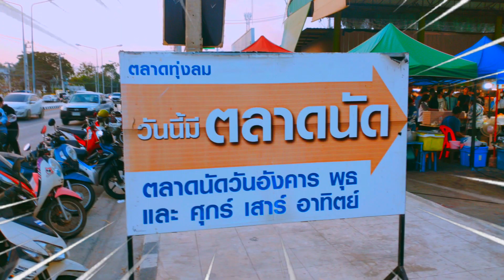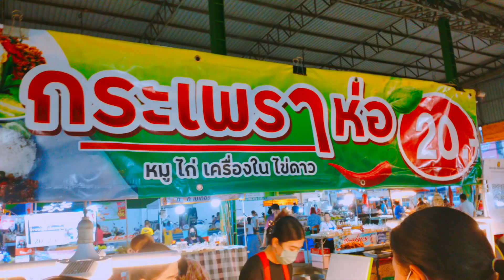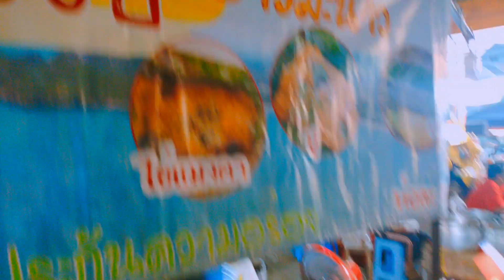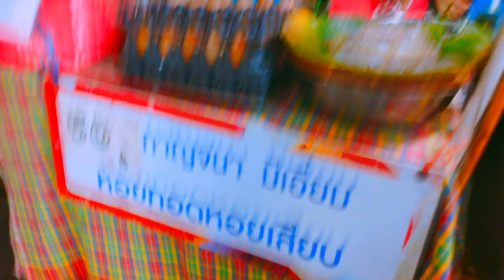พาเดินตลาดทุ่งลม | CWM2